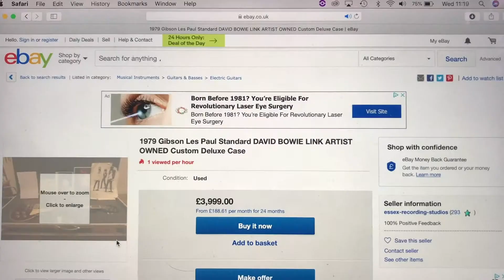Cheap Things - A David Bowie Fan Club